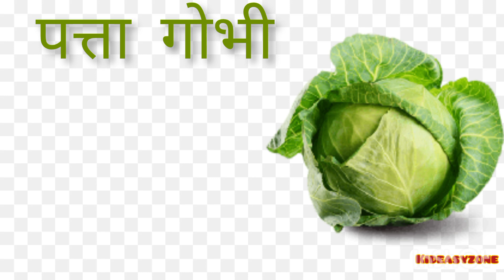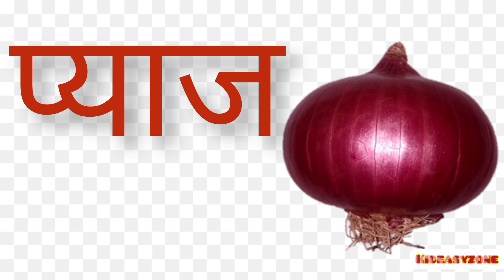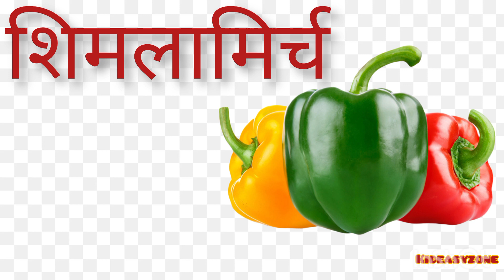सब्जियों के नाम।। 15 सब्जियों के नाम हिंदी में@Kideasyzone-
आज हमसे कितने वाले हैं सब्जियों के नाम बिल्कुल अलग-अलग तरीकों के साथ हम आपको सिखाएंगे हमारी वीडियो में आपको सीखने को मिलेगी बहुत ही बेहतरीन सब्जियों के नाम अलग-अलग नए-नए सब्जियों के नाम धन्यवाद@Kideasyzone-